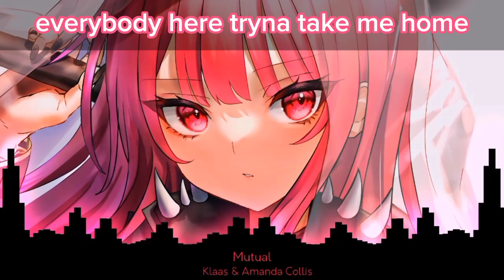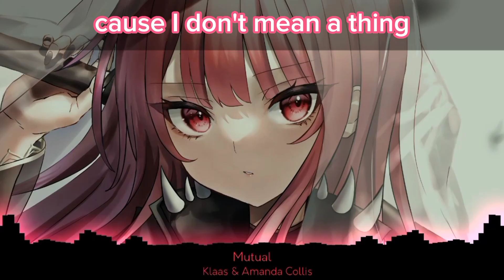Nightcore - Mutual (lyrics)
Nightcore Mutual by Klaas & Amanda Collis

Art by: @waramori_fuzuka on Twitter